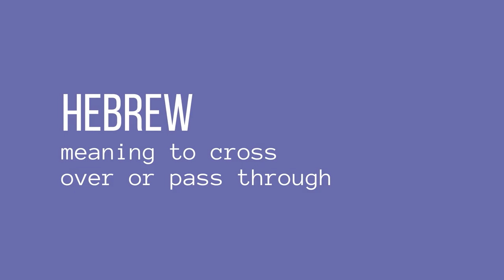Ma'avar: The Documentary | Episode 4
Oren loses himself in his installation art project.

"Ma'avar: The Documentary" follows a group of Gann Academy seniors as they work on their senior capstone (Ma'avar) projects.